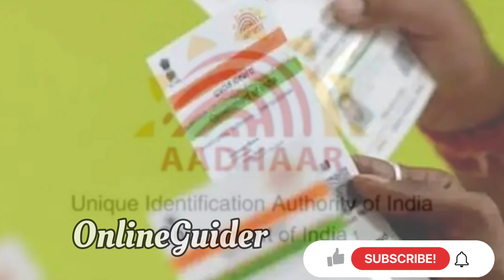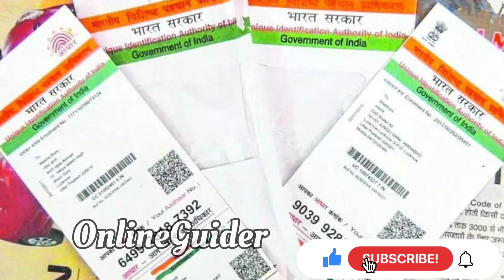ആധാർ എടുക്കാൻ ഇനി പുതിയ നിയമങ്ങൾ I Adhaar Latest news Malayalam.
ambili chelulla ambar manamulla song
kudumbasree saradha serial
majlisunnoor
ldc 2024 preparation
employment exchange online registration
lgs notification 2024